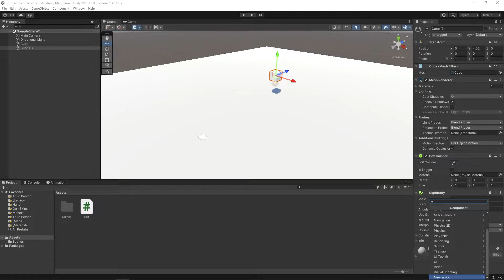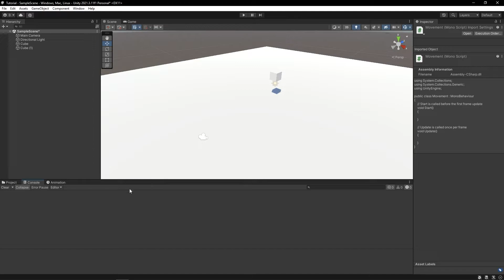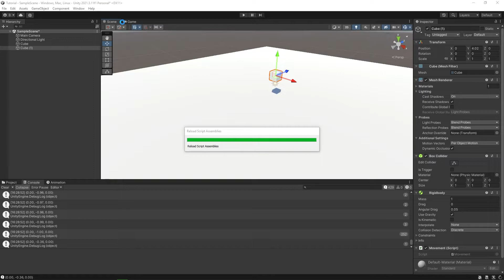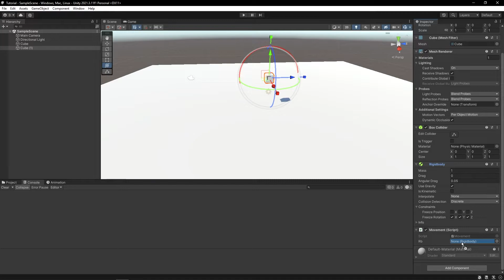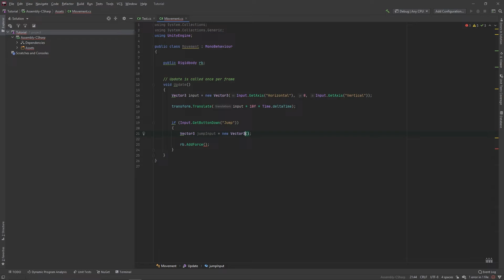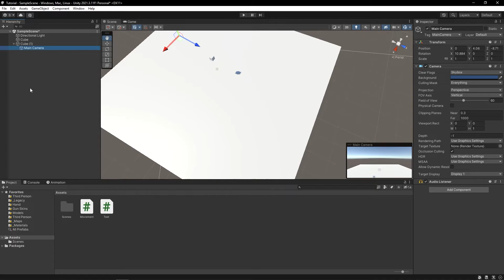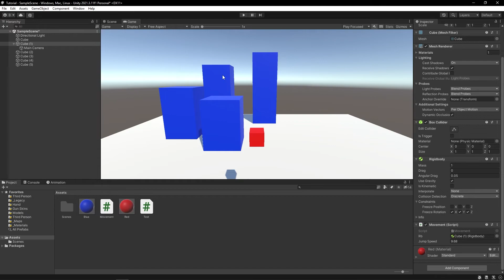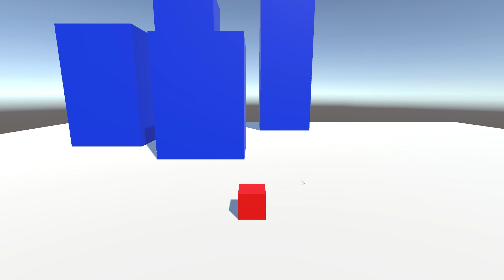Make YOUR FIRST GAME with Unity - (Beginner Tutorial) E02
In this beginner tutorial (for Unity 2022 / 2023), I show you how to make a simple game in Unity. This episode we make some simple character movement, including jumping and following the player with the camera!

▶︎ Timestamps:
(0:00) - Making some movement
(5:30) - Making our cube jump
(7:12) - Camera follow
(8:00) - Making a parkour course / map
(8:52) - Changing the colours of our objects
(10:15) - Exporting the game to a .EXE
(11:00) - Trying out the game & advice

▶︎ About Me:
I'm bananadev and I'm an indie game dev! I make tutorials and devlogs about how to make games in Unity.